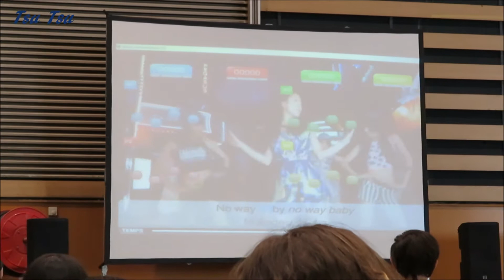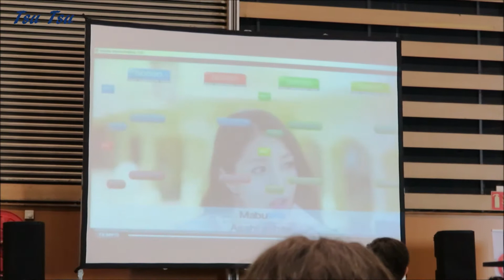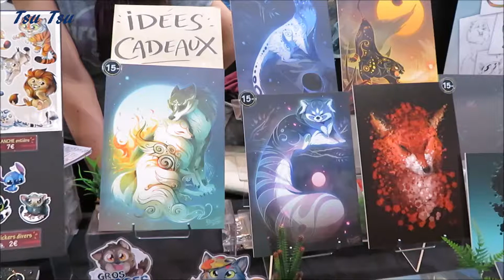Japan Touch Haru 2018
Convention Samedi 7 Avril 2018 Eurexpo Lyon !

Merci aux cosplayeur(e)s !